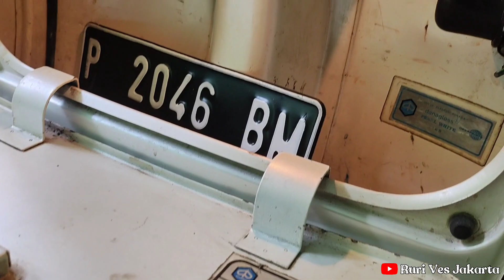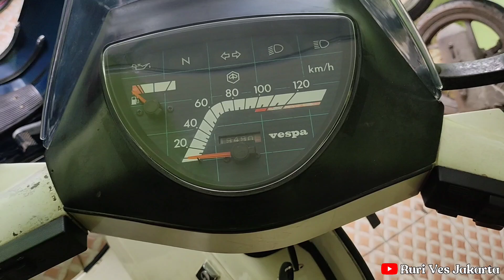VESPA EXCEL 200 ORIGINAL PAINT PEARL WHITE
karena original cuma sekali.

owner : @raymondsanjaya8845 / @loakan.jaya

semoga semua konten yang saya upload bermanfaat.

terima kasih
salam ves jakarta

Visit and suport always

Camera     : Bpro5 ae3s | pocof4
Resolusi    : 1080 60fps
Editor app : VN / KINEMASTER PRO / PICSART